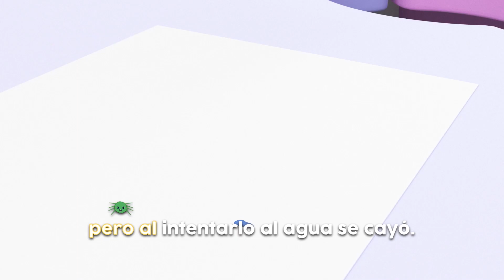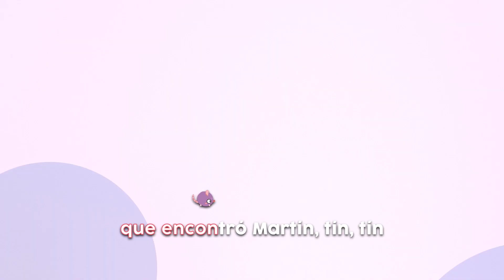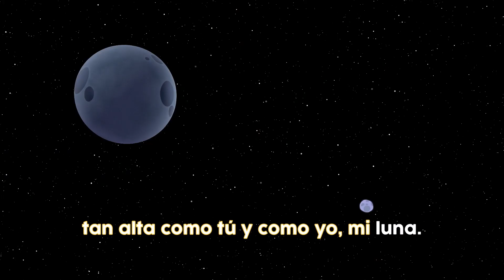Sing Along de Vamos a la playa y más canciones infantiles de Cleo y Cuquin - Cocotoons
¡Vamos a la playa con la Familia Telerín y pasamos una tarde divertida con las canciones sing along!

Vamos a la playa - Letra:

Playa
Alberca
Piscina
Pileta

Vamos a la playa deja la pantalla
Ponte la gorra y las chaaaanclas
Lleva la cubeta, también la toalla
Que nos vamos todos a la playa

Vamos a la alberca que hay que disfrutar
Vamos todos juntos a nadaaaar
Ponte la cremita y lentes de sol
Para así pasártelo mejor

Vamos a la pisci todos a nadar
Va a ser una fiesta muy genial
Con nuestras canciones todos a bailar
Cada día es un día especial

En la pileta vamos a nadar
Todos a la fiesta musical
Que emocionante y refrescante
Bailar, cantar, reír hasta el final

1, 2, 3, 4

Vamos a la plaaaaaya a cantar

cleo y cuquin, cuquin, famimlia telerin, cocotoons, canciones infantiles, canciones para niños, canciones para bebes, canciones tradicionales
música infantil, música para bebés
dibujos animados, caricaturas animadas, caricaturas, caricaturas para bebes, dibujos animados infantiles, dibujos animados en español, caricaturas divertidas